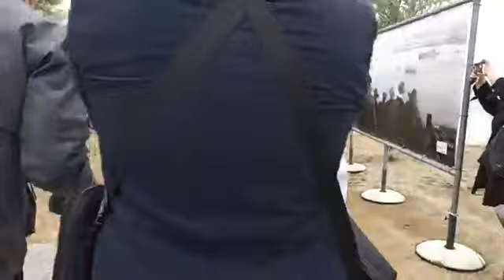Εκδήλωση Anzac 23 | Αυστραλιανή Προβλήτα: Έναρξη εργασιών "Ανοιχτού Μουσείου"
Live edition

Πύλη ειδήσεων | Σταθμός ενημέρωσης